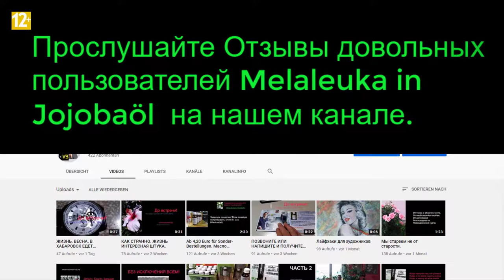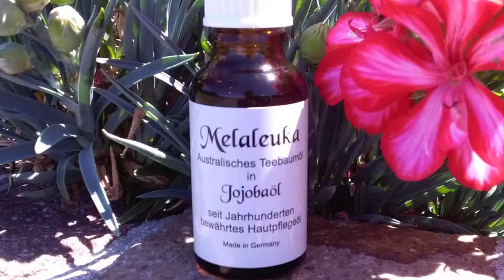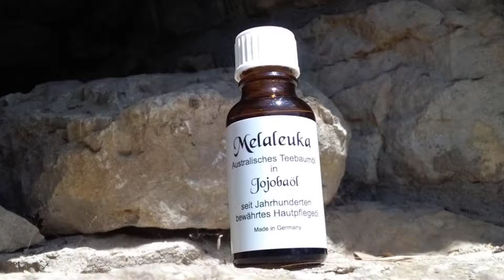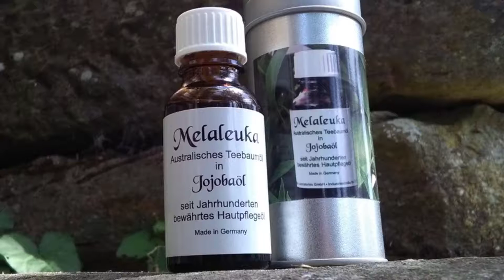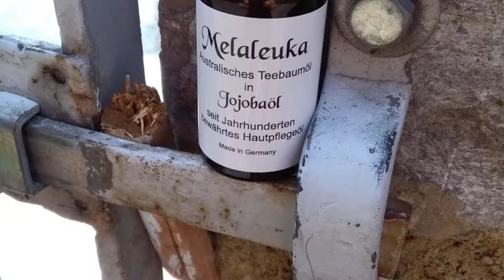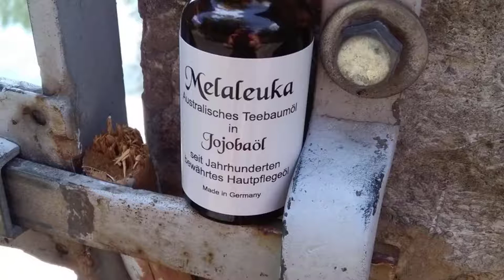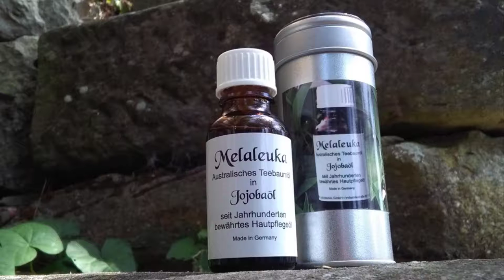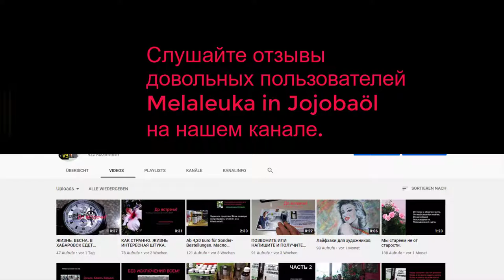❤️ MELALEUKA IN JOJOBAÖL